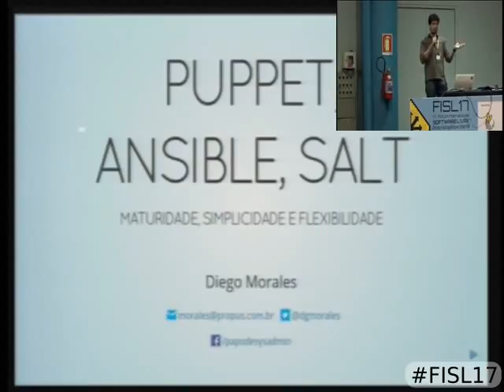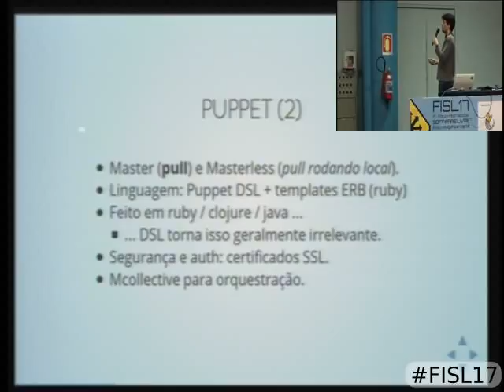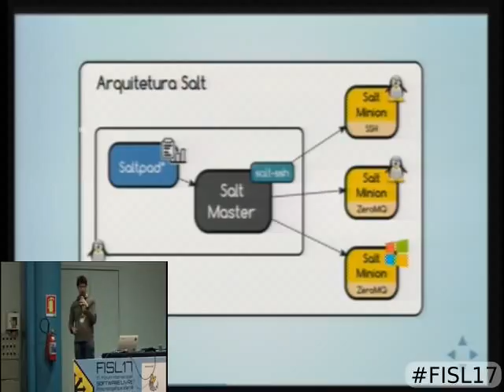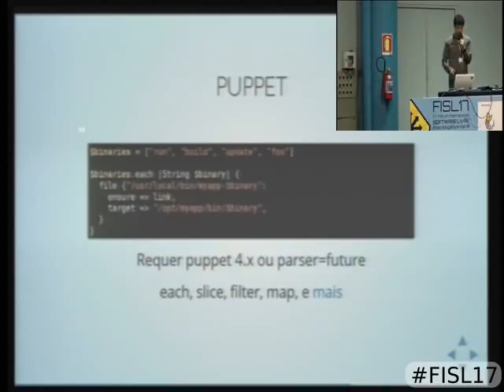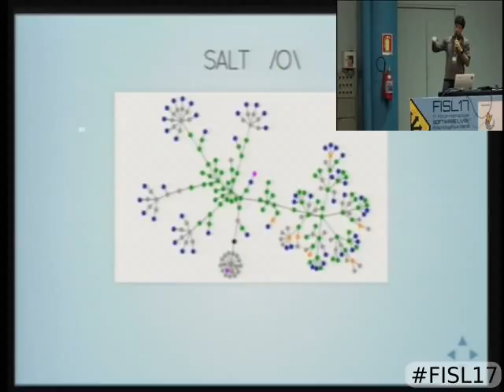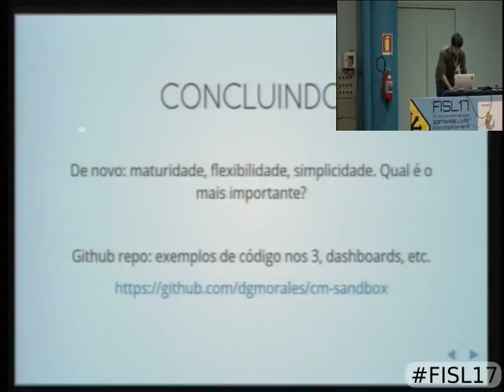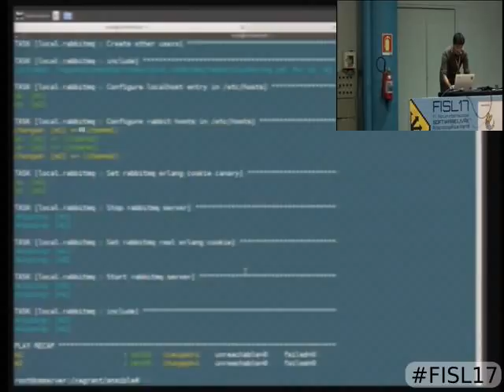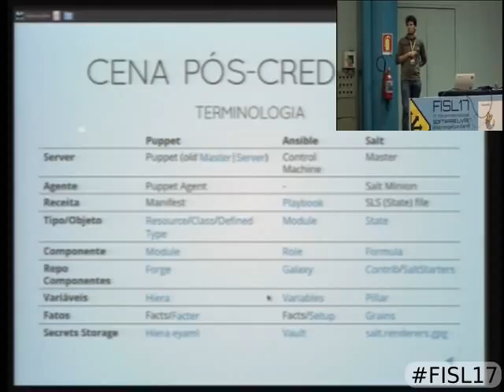Fisl 17 - Puppet, Ansible, Salt Maturidade, Simplicidade e Flexibilidade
Puppet, Ansible, Salt: Maturidade, Simplicidade e Flexibilidade
Trilha: Administração - Administração de Sistemas
Autores:
Diego Francisco de Gastal Morales mostrar currículo
Apresentação:
Dia 15 às 14:00 na sala 41D (60 minutos)  vídeo
Descrição:  Puppet, Ansible e Salt são 3 das principais ferramentas livres de gerência de configuração no cenário atual (some a elas apenas Chef e CfEngine e temo  s todos os principais atuais nomes dessa categoria).

As 3 ferramentas tem crescido muito nos últimos anos, se tornando cada vez mais populares. As necessidades de gerenciar ambientes em escalas cada vez maiores, o crescimento de metodologias ágeis e da cultura DevOps, entre outros fatores, tem tornado cada vez mais necessárias e pervasivas a automação de processos e testes, e a abordagem de infraestrutura como código.

 O objetivo da palestra é apresentar o básico sobre cada ferramenta e sobre o "ecossistema" de cada uma, comentar e discutir as principais diferenças entre elas e fornecer aos participantes uma série de referências e incentivos para que eles possam descobrir mais e avaliar qual a mais adequada para os seus ambientes.

Serão mostrados alguns exemplos de código fazendo a mesma tarefa em cada uma, e caso o tempo permita também será feito um brevíssimo demo de ferramentas de dashboard/controle para elas, mostrando a execução de receitas de código. Para isso será utilizado um ambiente Vagrant que estou criando no meu github com as várias ferramentas e exemplos prontos para uso

A palestra já foi apresentada em um Meetup DevOps Carioca em abril/2016, e os slides utilizados naquela ocasião estão disponíveis